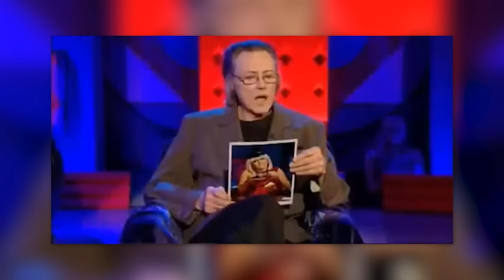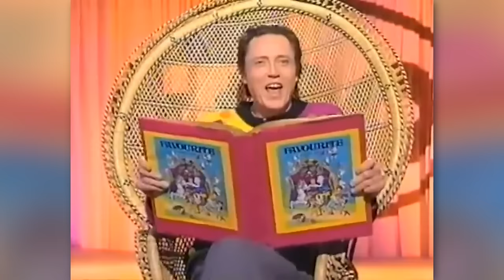The UNTOLD Truth of Christopher Walken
The Untold Truth Of Christopher Walken. Christopher Walken's name is synonymous with talent, mystery, and a touch of the unexpected. Walken's mesmerizing performances in celebrated films, as well as his legendary cameos, have cemented his place in Hollywood lore. However, there are many hidden stories about this mysterious performer that exist outside of the spotlight. Join us as we explore Christopher Walken's intriguing world, including his phobias, oddities, and the stories that have shaped his famous position in the entertainment industry..